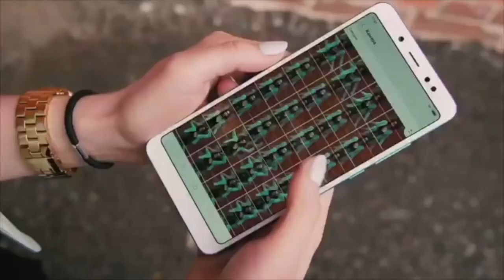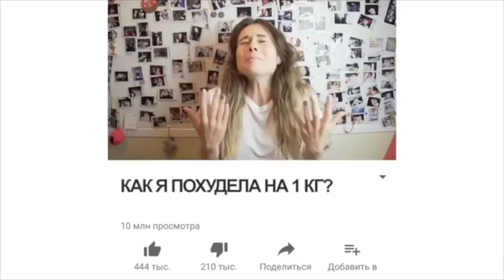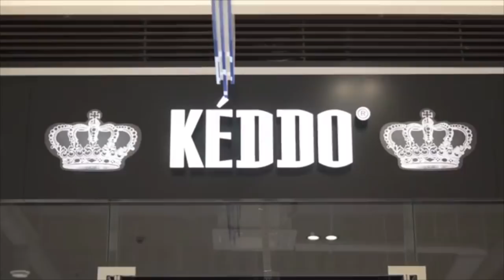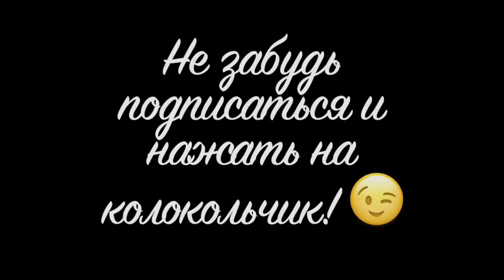Полина Трубенкова [madam_kaka] - Подборка вайнов #3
Автор: _madam_kaka_